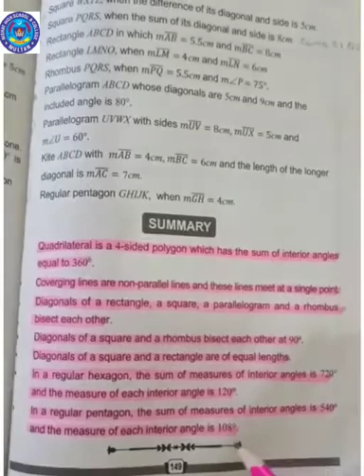Mathematics Class 8 | How to construct a regular pentagon ?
Video from Miss Sadia Adnan